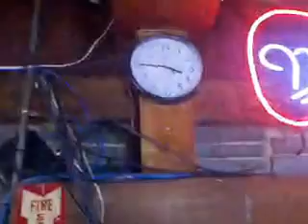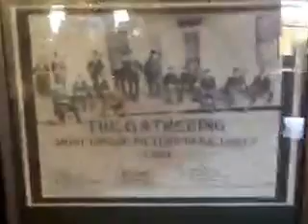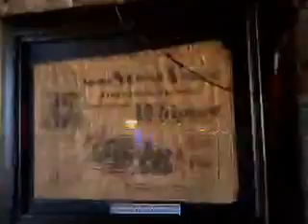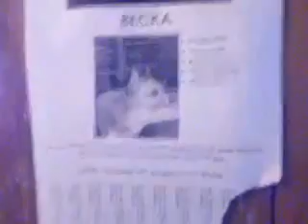NWPRG ParaUnity Ghost Tour in Stanwood WA, Part 2!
Tod & June of Northwest Paranormal Group continue the Ghost Tour of Stanwood WA's most Haunted Locales, on into the Stanwood Hotel & Saloon. {Woulda got more Video but Low battery due to overworked phone cut this one short.}